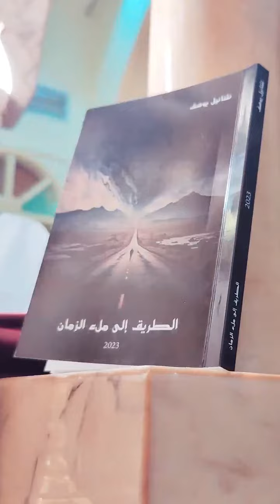divine liturgy of syriac orthodox church | സുറിയാനി ഓർത്തഡോക്സ് സഭയുടെ ആരാധനക്രമം